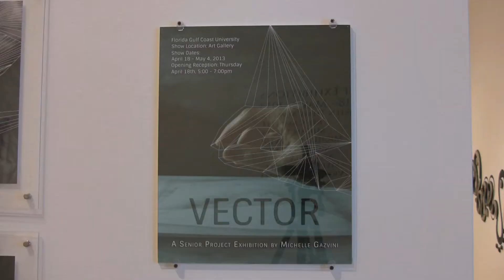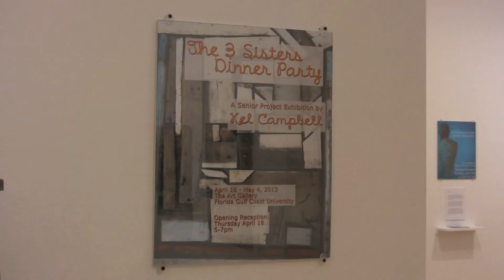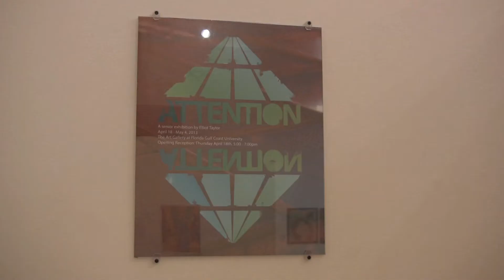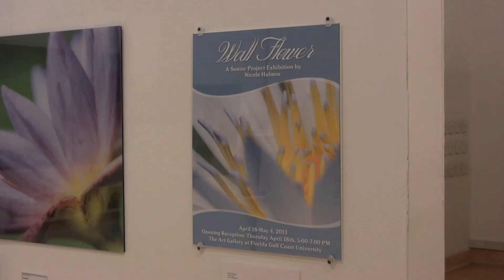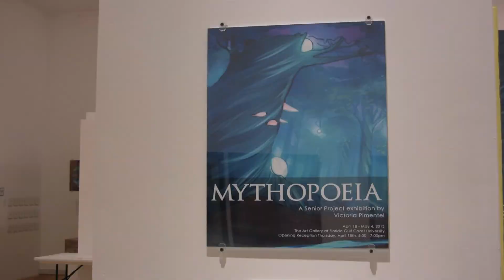Finals: Spring 2013 Senior Projects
Fourteen FGCU art students, led by FGCU assistant professor Mike Salmond, present their senior projects at the FGCU Main Gallery.